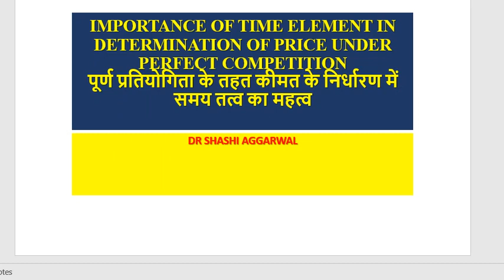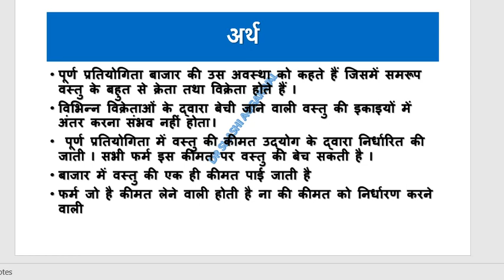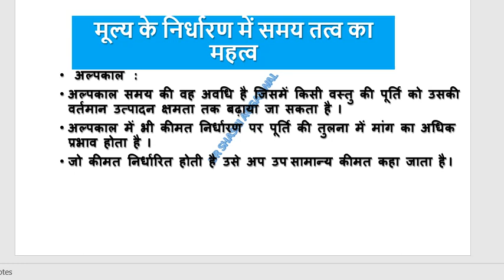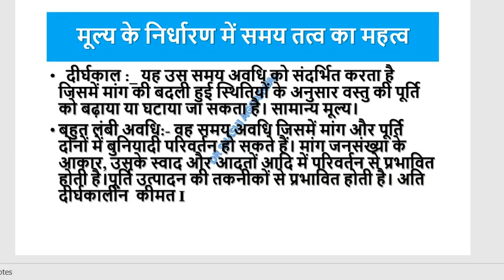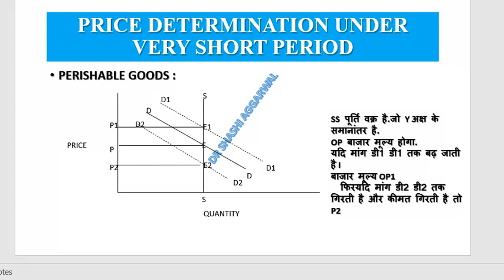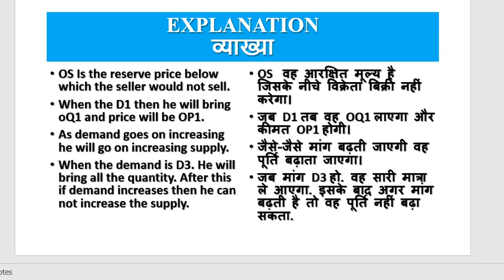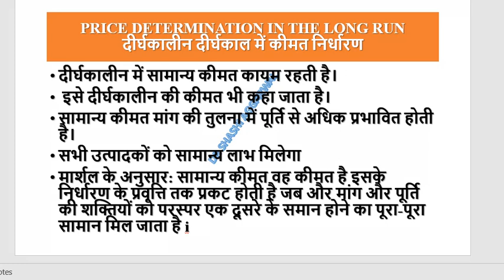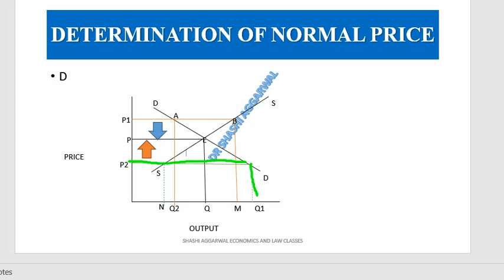पूर्ण प्रतियोगिता के तहत कीमत के निर्धारण में समय तत्व का महत्व/PERFECT COMPETITION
IMPORTANCE OF  TIME ELEMENT IN DETERMINATION OF PRICE UNDER PERFECT COMPETITION IN HINDI/पूर्ण प्रतियोगिता के तहत कीमत के निर्धारण में समय तत्व का महत्व
पूर्ण प्रतियोगिता के तहत कीमत के निर्धारण में समय तत्व का महत्व
पूर्ण प्रतियोगिता बाजार की उस अवस्था को कहते हैं जिसमें समरूप वस्तु के बहुत से क्रेता तथा विक्रेता होते हैं I
विभिन्न विक्रेताओं के द्वारा बेची जाने वाली वस्तु की इकाइयों में अंतर करना संभव नहीं होता I
 पूर्ण प्रतियोगिता में वस्तु की कीमत उद्योग के द्वारा निर्धारित की जाती I सभी फर्म इस कीमत पर वस्तु की बेच सकती है I
बाजार में वस्तु की एक ही कीमत पाई जाती है
फर्म जो है कीमत लेने वाली होती है ना की कीमत को निर्धारण करने वाली